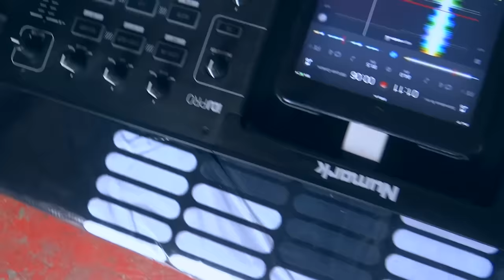Te Invito A Fumar-Sobredosis Ft Tencko Mendoza (Prod. RECovery) || Armya Films